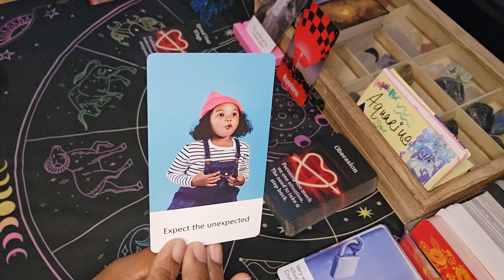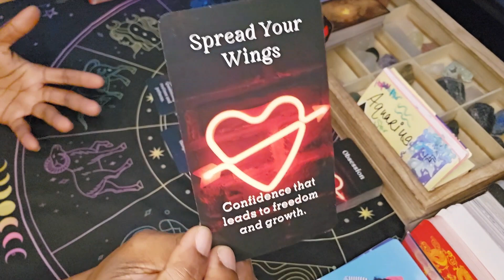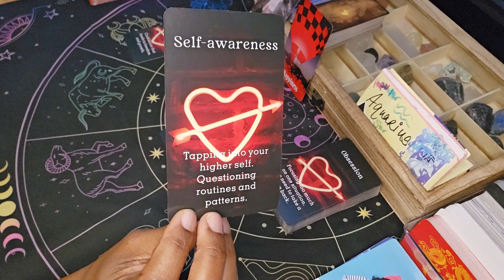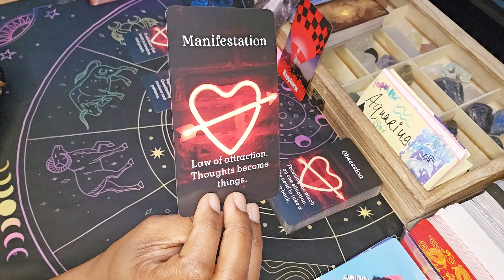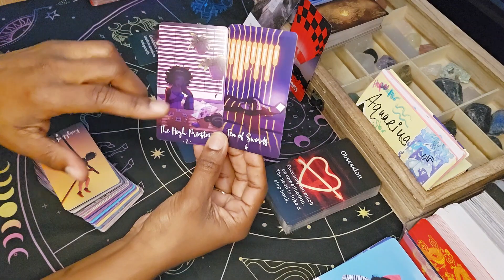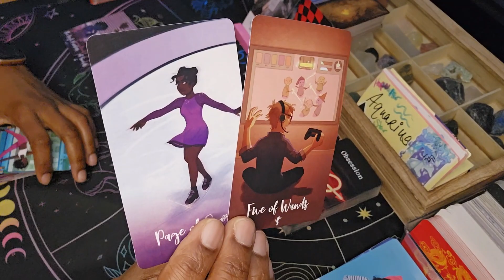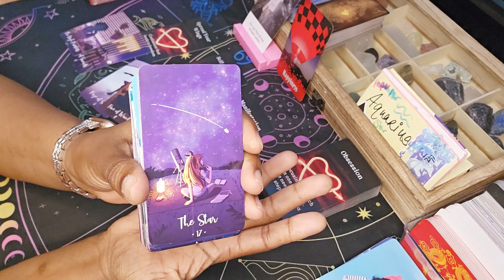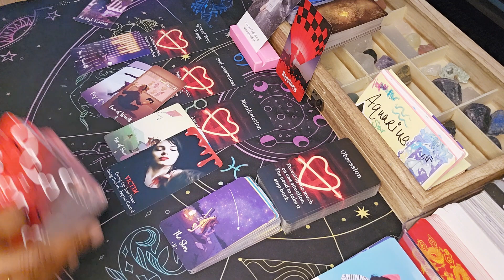Aquarius ♒️ They've Figured Out That You're Not To Be Played With 😤 | Aquarius Tarot Today October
Hey y'all 🖐🏽